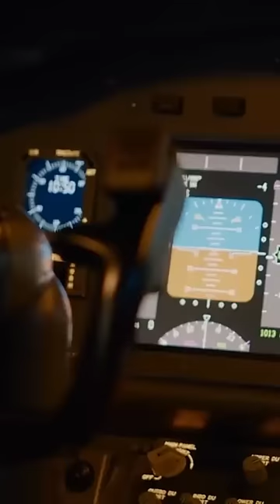What Happens When F-35 Runs Out Of Fuel In Mid-air?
This Is What Happens When Fuel Finishes on An Aircraft In The Air.